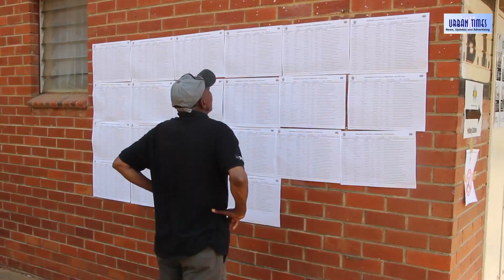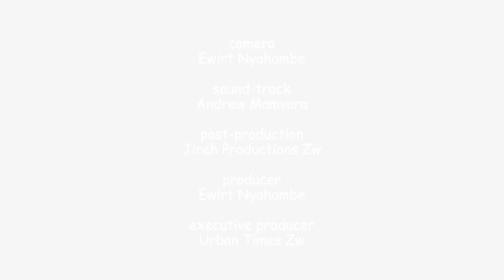Zimbabwe Election update 2023